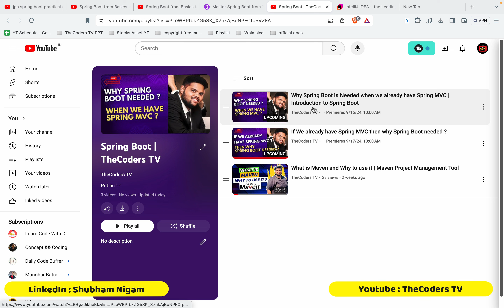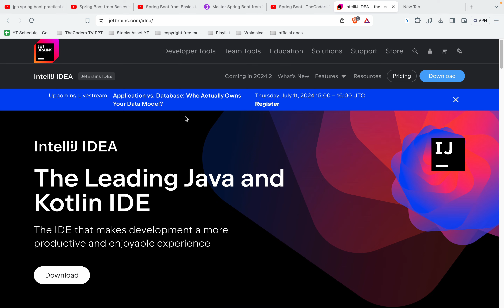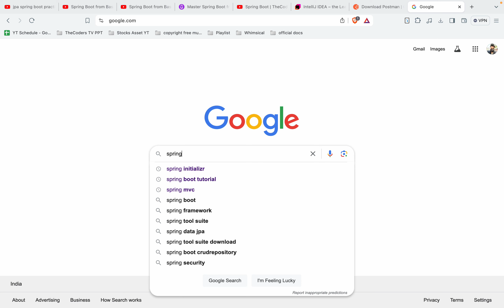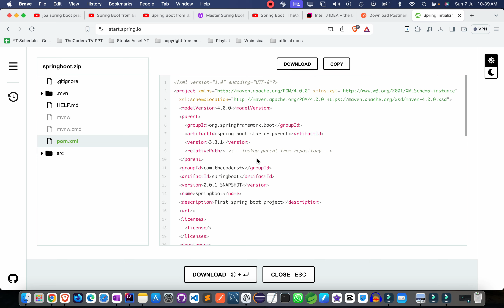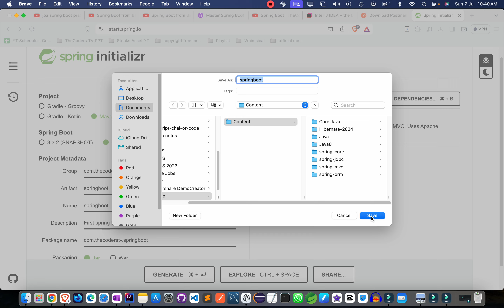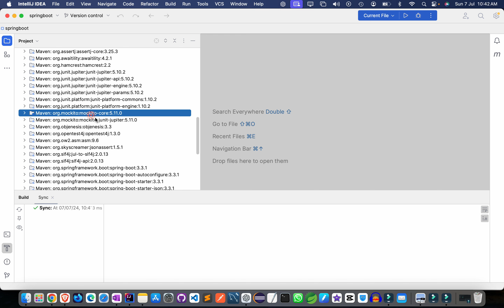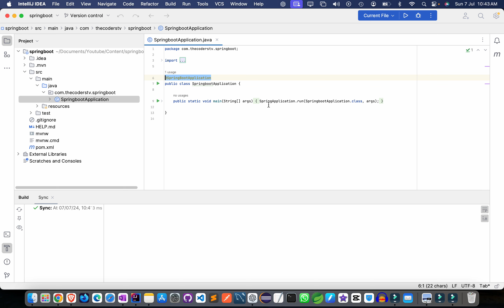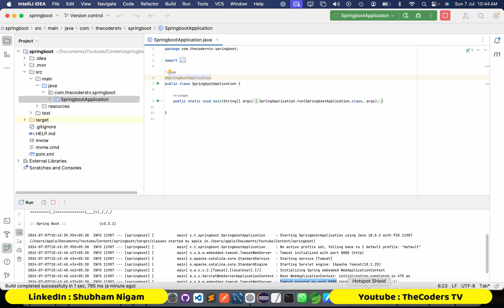Create Spring Boot Project just in 10 seconds | Spring Boot Tutorial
Hi 👋  Guys,
Today in this video we will see Create Spring Boot Project just in 10 seconds | Spring Boot Tutorial